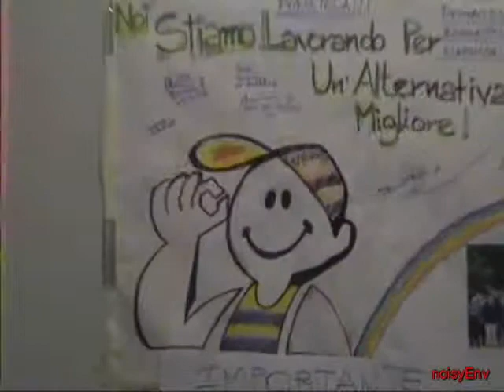Preparazione manifesti lista civica "In Movimento". Acireale 14/05/2003